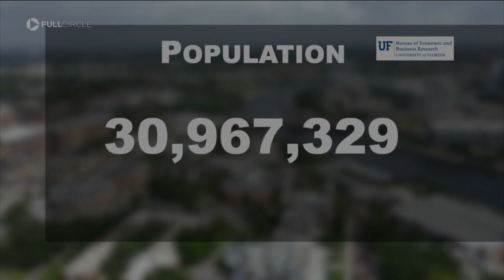Building for the Future: Tampa then, now and what's to come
The question urban planners across the region and right here in Tampa are now trying to answer: What will the city look like in another 130-plus years?